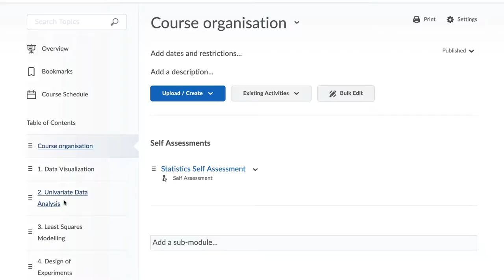Updating your Course Information